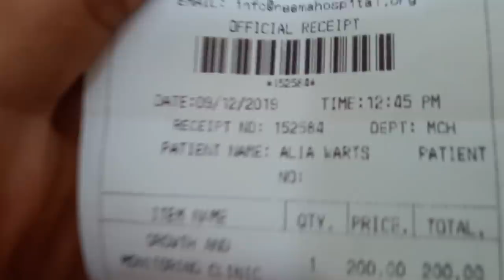CLINIC DAY /VLOGMASS